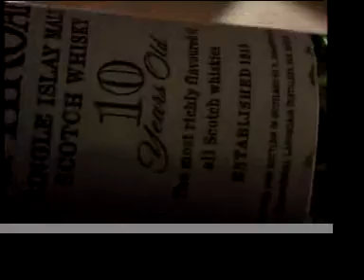Falling Down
Music video directed by Mark Jowett
Performed by Antigen